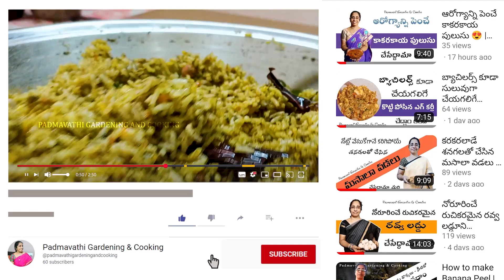ఎన్నో విటమిన్స్ & ఐరన్ ఎక్కువ వున్న గోంగూర పులిహోర | Gongura Pulihora Recipe | PGC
In this captivating video, we present to you the traditional and authentic recipe of Gongura Pulihora. Gongura, also known as sorrel leaves, adds a tangy twist to this delectable rice dish. Our professional chef takes you on a step-by-step journey, showcasing the meticulous process of preparing this delectable and flavorful pulihora. From the vibrant colors to the aromatic spices, each ingredient has been carefully selected to ensure a truly authentic taste. Whether you are a seasoned chef or a passionate food lover, this video is a must-watch to master the art of Gongura Pulihora and impress your family and friends with this mouthwatering delicacy. So, sit back, relax, and indulge in the culinary adventure that awaits you!

ఎన్నో విటమిన్స్ & ఐరన్ ఎక్కువ వున్న గోంగూర పులిహోర | Gongura Pulihora Recipe | @padmavathigardeningandcooking|

📽️ My Gear :-

📱 My Mobile:-  OPPO Reno 2Z Mobile

🎤My Mic :- Boya By M1 Mic